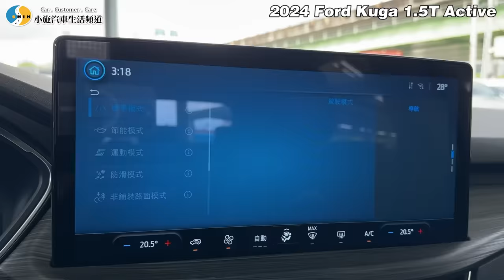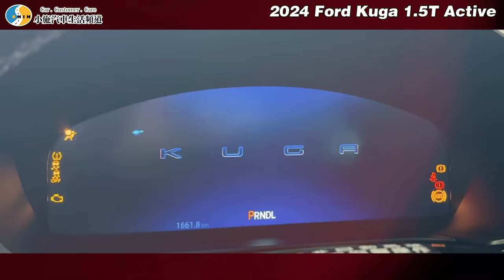【老施推車SP】小施難得第一時間試駕!到底是褒是貶呢!? ft.@Gno7mag / 2024 Ford Kuga 1.5T Active 客車版